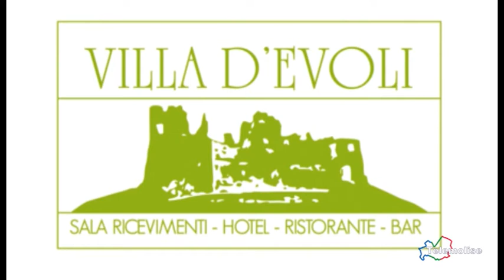In cucina con lo chef - Focaccia marinara marchigiana - 22/05/2017